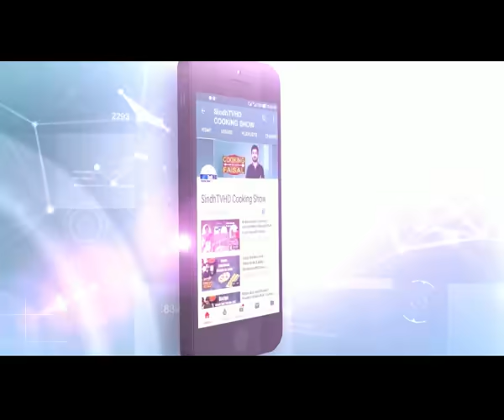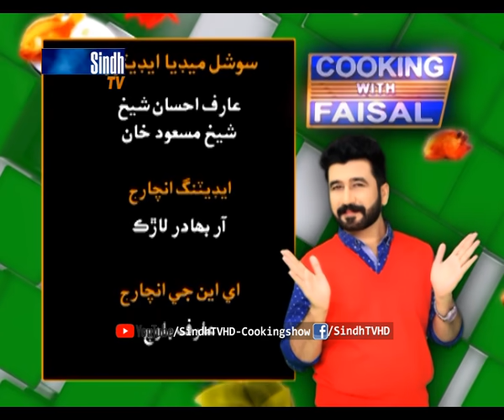Pakora Platter | Ramzan 2020 | SindhTVHD Cooking Show | Cooking with Faisal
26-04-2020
Recipe: Pakora Platter
Chef: Faisal Memon
Director: Syed Khalid Shah